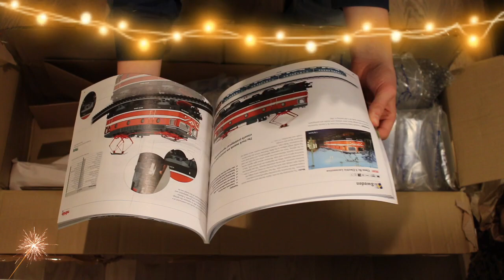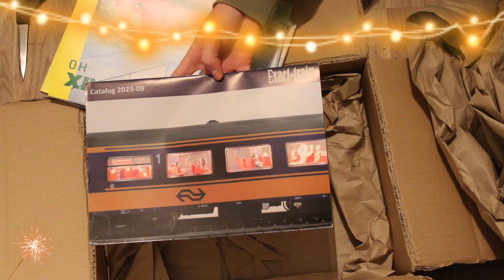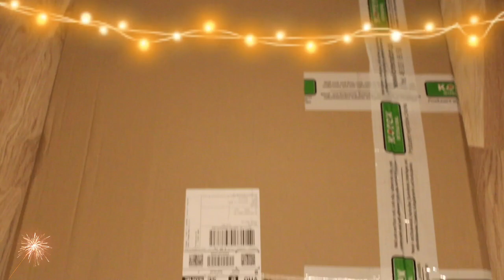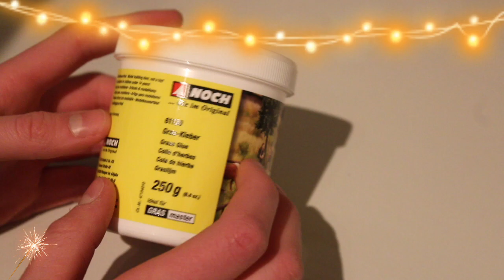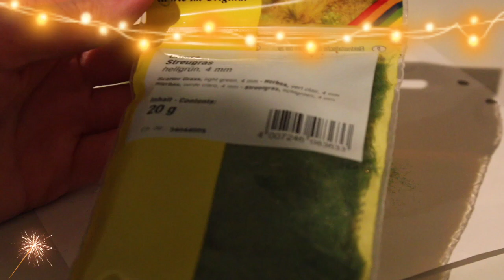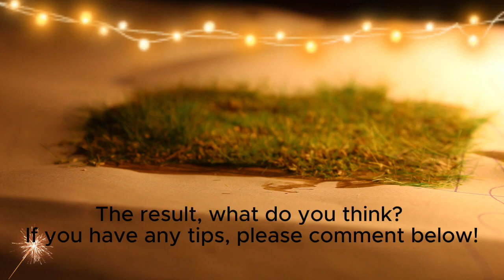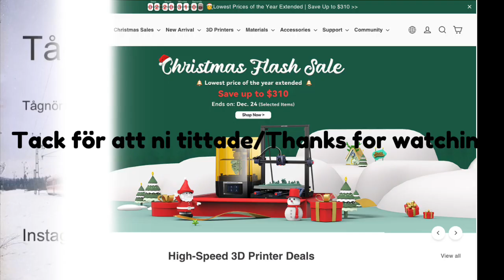New Years Special 2023 / Huge Unboxing Part 2!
Gott nytt år!

Vi ses, kommentera gärna vad ni vill se på kanalen framöver?